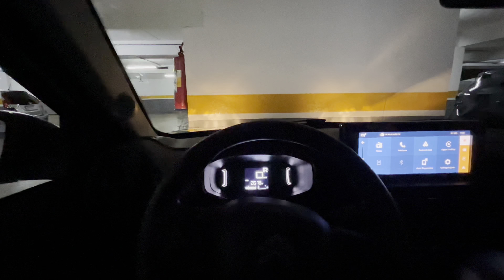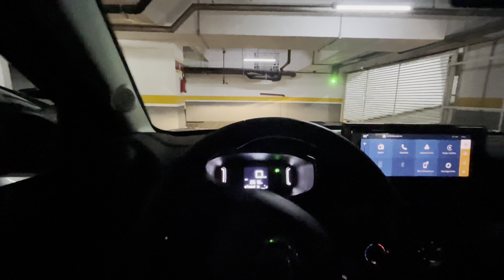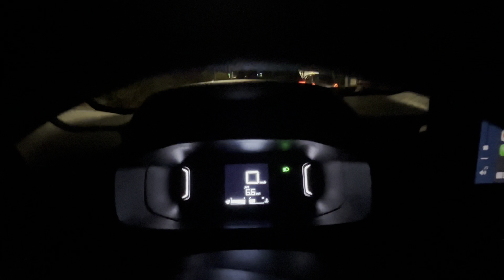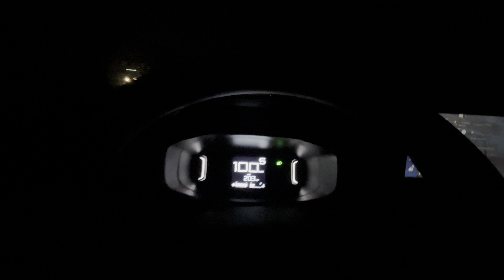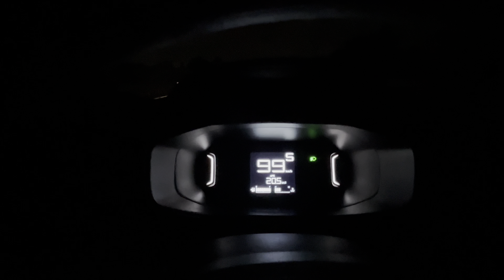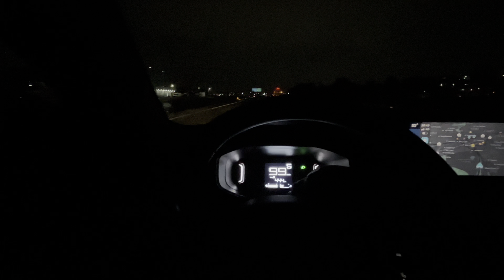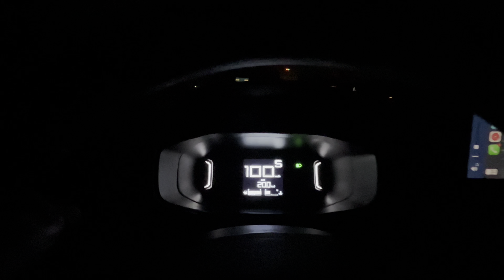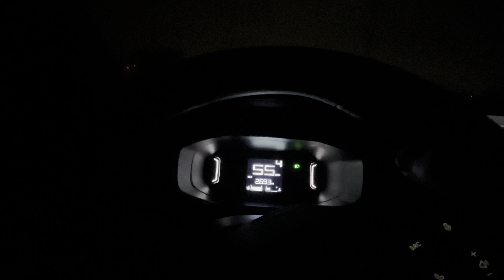Consumo Rodoviário Gasolina Citröen C3 Live Pack 1.0 2023 l Teste de Longa Duração